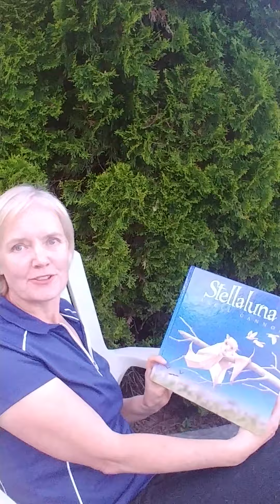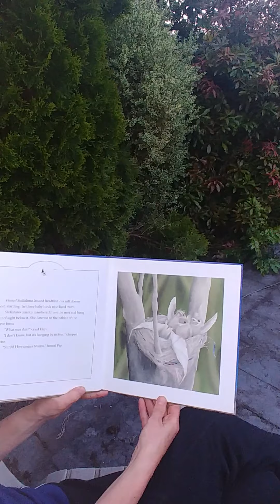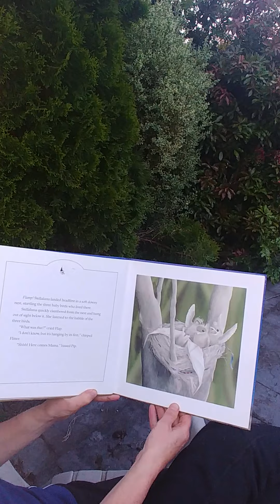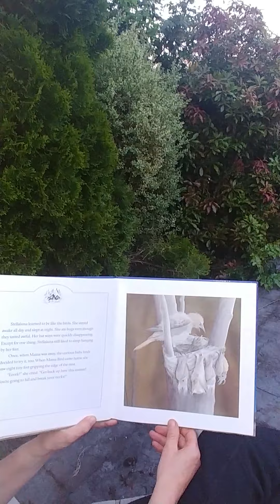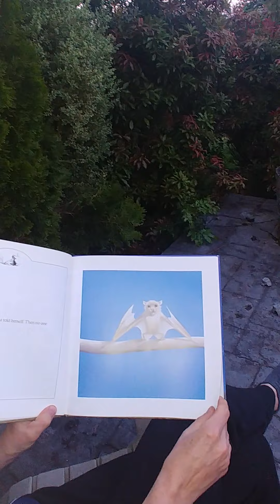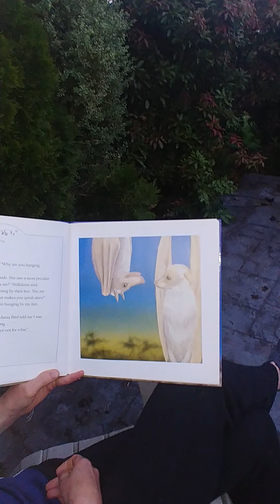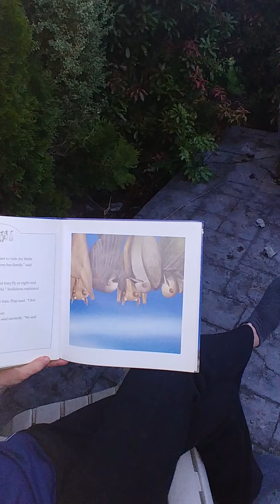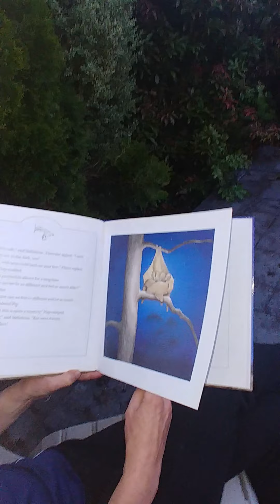Super Coug Readers - "Stella Luna" with Christine Portfors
Super Coug Readers - WSU Tri-Cities faculty reading their favorite childhood book or book in related field of study.